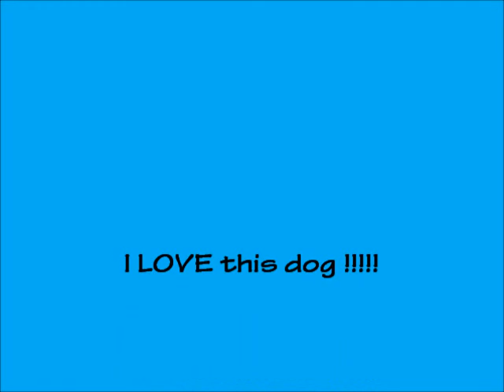Lync Water Retrieving Practice, Keho Lake, Sun July 20 2014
This is the second time I have taken Lync to do water retrieves, I may be a bit biased but I think he rocks!!